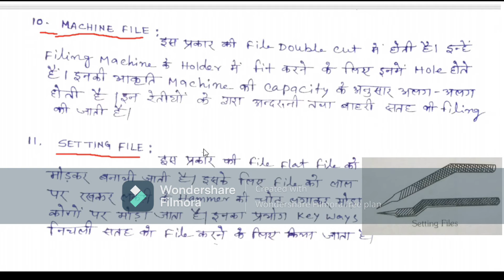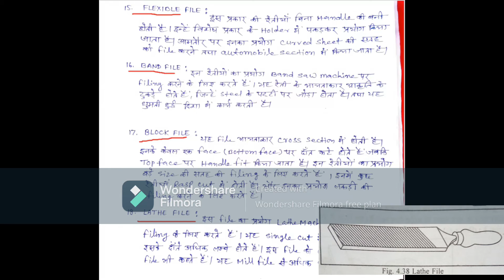File part -3